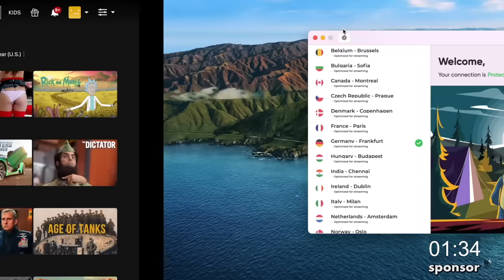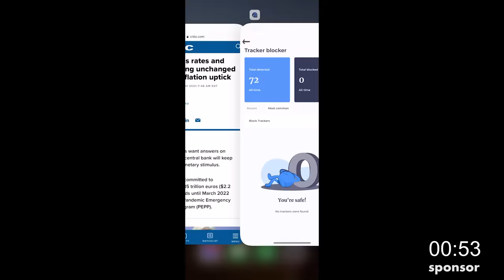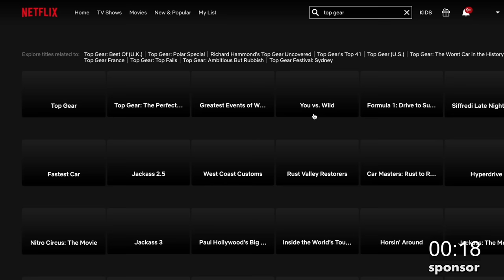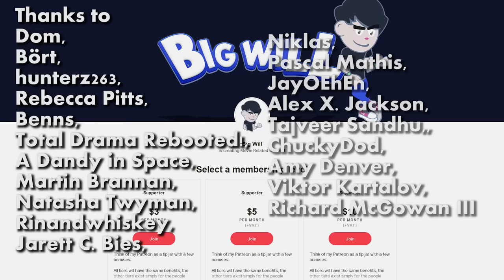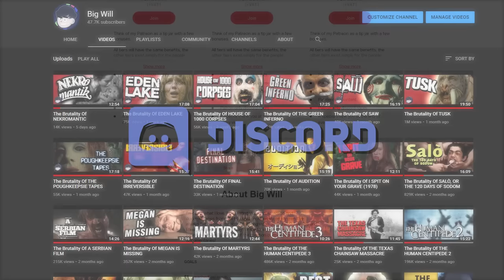The Brutality Of THE RITUAL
The Ritual (2017) is a brutal film that many people will find hard to stomach.